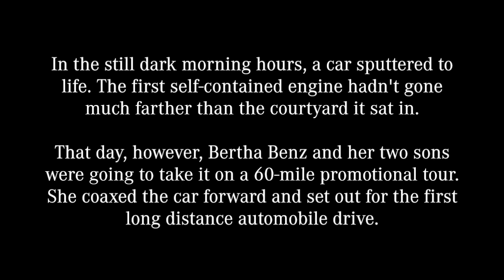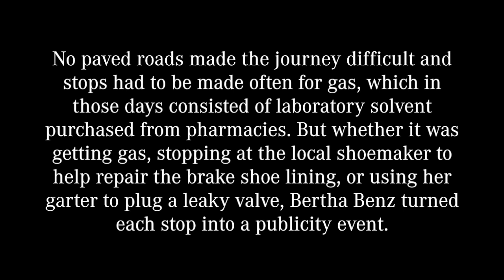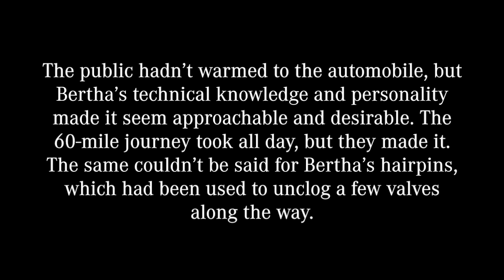Bertha Benz - A Woman Who Moved The World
In the still, dark morning hours, a car sputtered to life. It was 1888 and the first self-contained engine hadn’t gone much farther than the courtyard it sat in. That day, however, Bertha Benz and her two sons were going to take it on a 60-mile promotional tour. She coaxed the car forward and set out for the first long-distance automobile drive.

No paved roads made the journey arduous and stops had to be made every 15-20 miles for gas, which in those days consisted of laboratory solvent purchased from pharmacies. But whether it was getting gas, stopping at the local shoemaker to help repair the brake shoe lining, or using her garter to plug a leaky valve, Bertha Benz turned each stop into a publicity event. The public hadn’t warmed to the automobile, but Bertha’s technical knowledge and personality made it seem approachable and desirable. The 60-mile journey took all day, but they made it. The same couldn’t be said for Bertha’s hairpins, which had been used to unclog a few valves along the way.

A few months later, her husband Carl debuted a new Benz to critical success. Bertha’s promotional tour had worked. Some 130 years later, Bertha Benz became the first woman inducted into the Automotive Hall of Fame for her role in advancing the way people move.

Sources:
The Improbable Journey of Berta Benz: Animated Feature - Panther Productions
Carl & Bertha: TV Film – ARD
Additional Footage: Mercedes-Benz